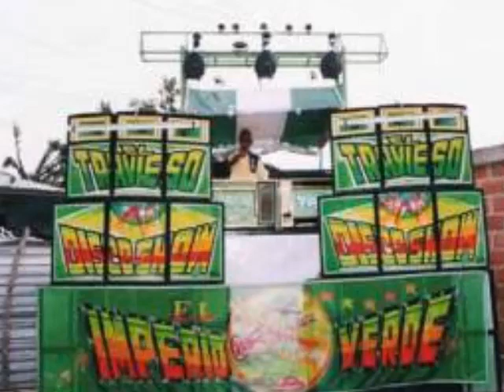Agüita de coco - Kevin men - El Traviezo en Rumba Stereo